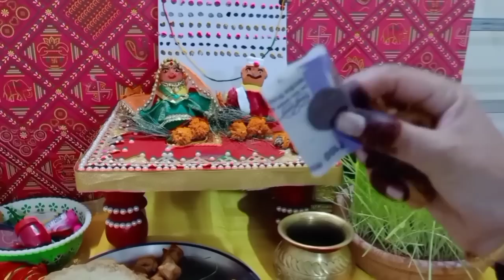गणगौर की विदाई का गीत/gangor ki vidai ka geet..